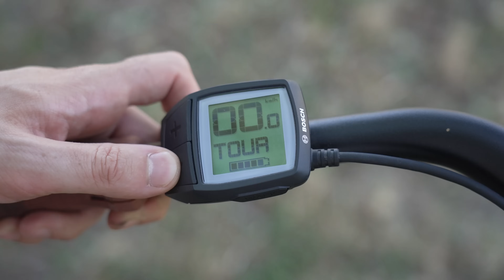BICI ELETTRICA DA CITTÀ? GUIDA all'ACQUISTO INTELLIGENTE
Abbiamo pensato di realizzare una pratica guida all'acquisto di una e-bike e in particolare una bici elettrica (a pedalata assistita) per la città. Come si sceglie una bici elettrica da città? a quali aspetti bisogna porre attenzione? quanto spendere? a cosa è possibile rinunciare per contenere l'investimento? Cannondale ci ha gentilmente fornito una Adventure Neo 1 EQ, bici che abbiamo già recensito alcuni mesi fa, ma che oggi si presterà come modello per aiutarci a rispondere a tutte queste domande.

🛴 Monopattino elettrico
🔌 Cavo ricarica elettriche (con adattatori) / Wallbox portatile

CAPITOLI DEL VIDEO:
00:00 Intro
00:37 Normativa
02:44 Motori e batteria
06:34 Ciclistica e componenti
12:25 Accessori
14:33 Quanto pagarla